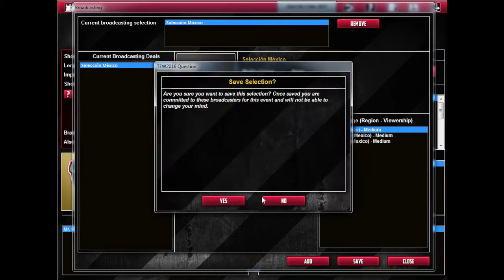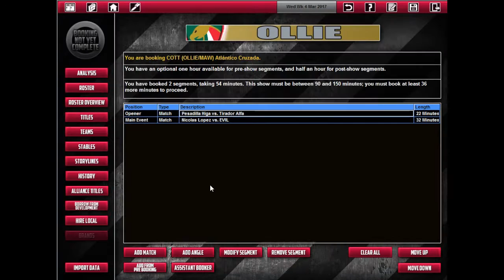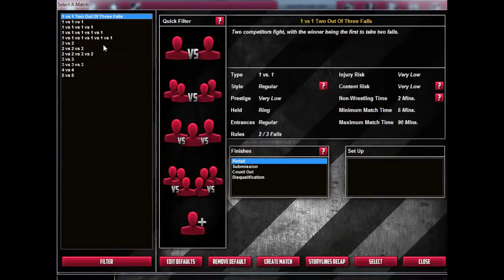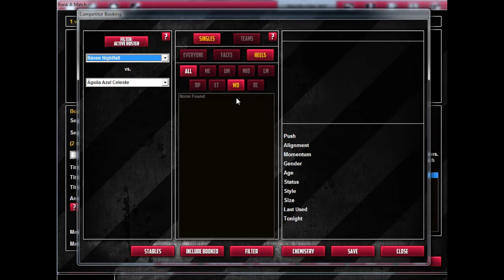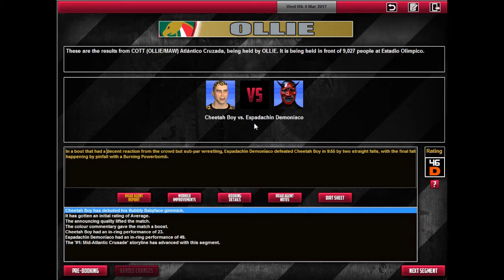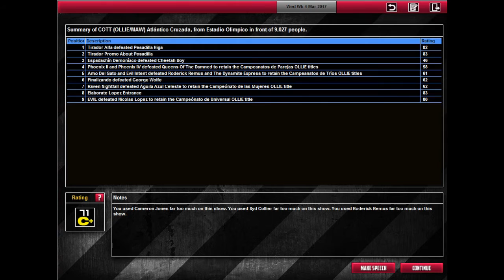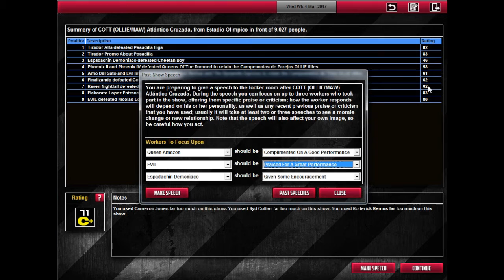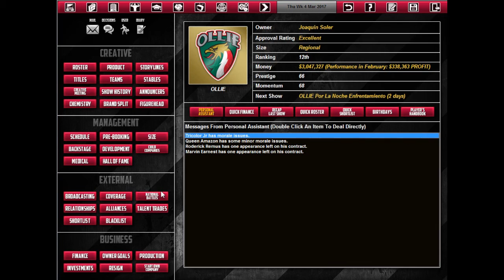TEW2016 - The Mexico Territory (OLLIE) - Episode 73 - "The Crusade Climax"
The Crusade culminates in our currently circular crusade climax.